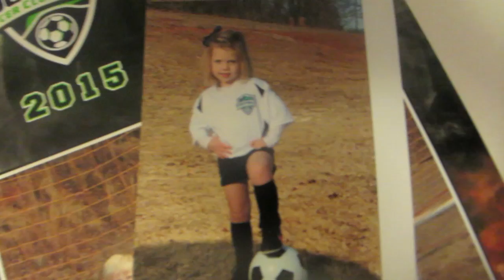KINZ LOVES SOCCER! │3•26•15 DAILY VLOG